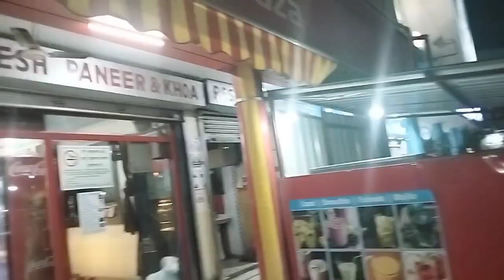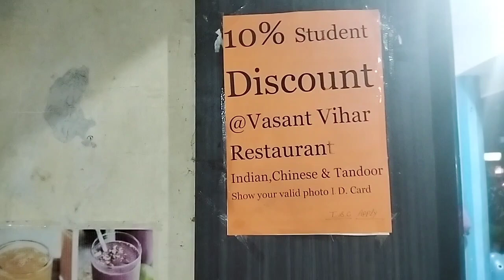Saturday Evening Special// Miru Kya Bna Rhi Hai//Miru Ka Khusi Dekhiye😘